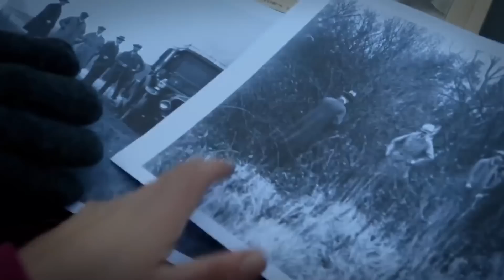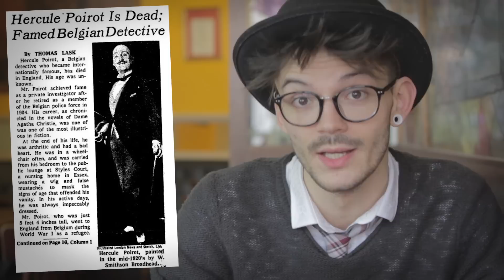Agatha Christie, 7 secrets sur la REINE DU CRIME. TeaTime! FR/EN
Hello les férus de savoir. Nouveau TeaTime, nouveau décor, approprié au sujet ( si j’y arrive à chaque fois ), le micro sera amélioré et les textes aussi, ceci étant un premier jet, je vous prie d’être indulgent..
Et EN PLUS, j'ai appris Adobe Premier Pro avec ce montage.. C'était une galère monstrueuse. Du coup y a quelques beugs, merci de me dire comment les résoudre..

♫ 01 - Hercule Poirot - the Belgian detective
♫ Poirot- Murder on the Orient Express - Redemption
♫ Dog and Pony show
♫ Dog park
♫ Into the Worm hole
♫ The 49th street galleria

► Ask : ask.fm/itsourteatime
► Snap : Romainteatime
► Vine : Reuwmain TeaTime